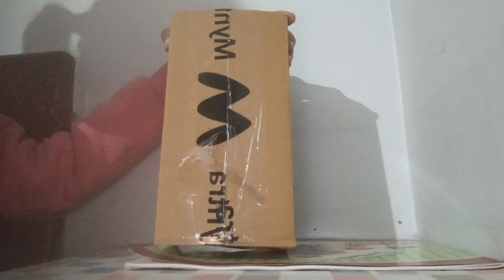big mystery box # unboxing